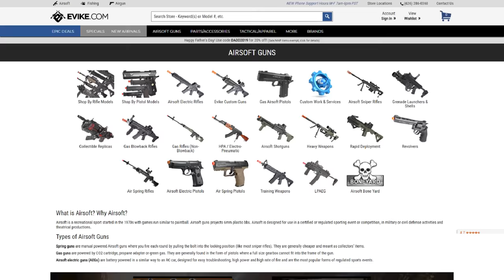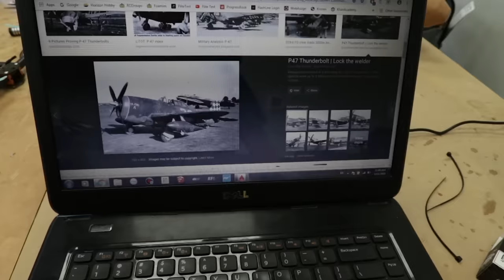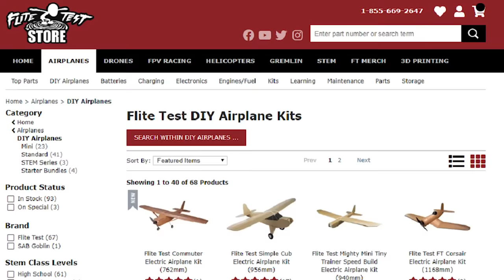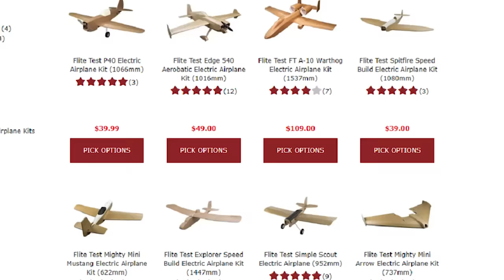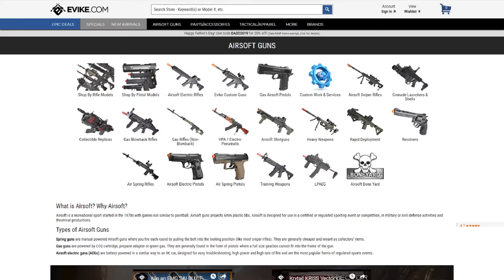Water War?! Foamboard Boat+Gatling Gun VS Dive-bombers 🚢😲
Power Pack C motors that were on both the boat and the planes

NEW TO THE HOBBY?

Periscope► @flitetest